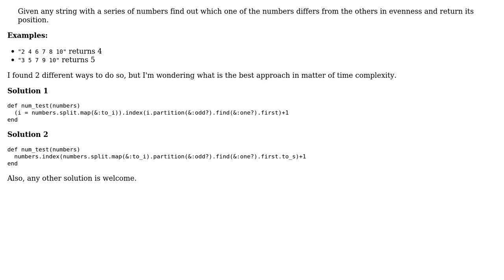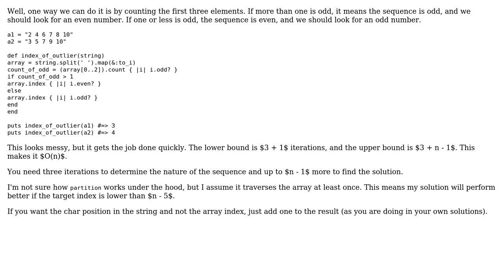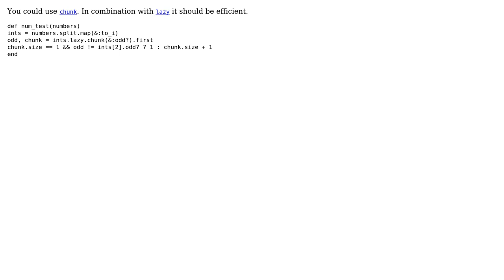Code Review: Finding the number in a list that differs in parity (3 Solutions!!)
Code Review: Finding the number in a list that differs in parity

With thanks & praise to God, and with thanks to the many people who have made this project possible! | Content (except music & images) licensed under CC BY-SA | Music | Images & others | With thanks to user sschmeck user Nakilon user Mohamad user Laurent user 200_success and the Stack Exchange Network Trademarks are property of their respective owners. You are responsible for your own actions.